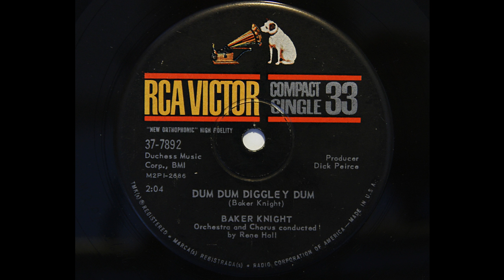Baker Knight - Dum Dum Diggley Dum (RCA Victor 7892)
1961 rocker.